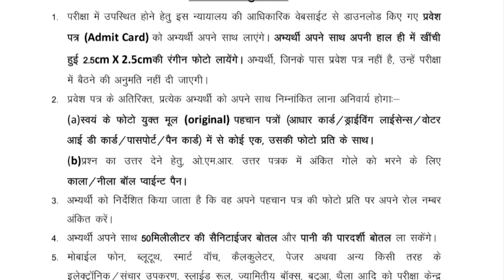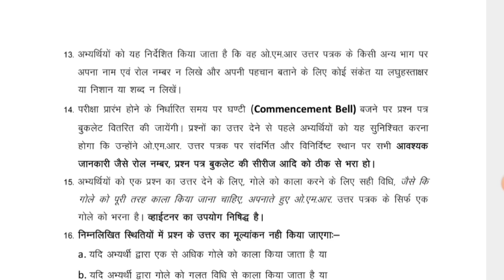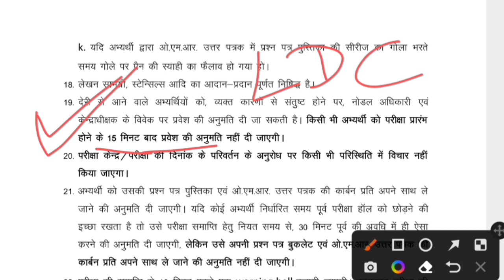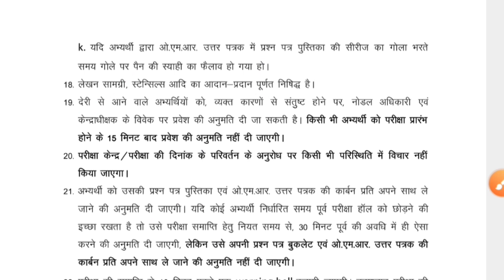बड़ी खबर : राजस्थान ldc भर्ती 2023 / ldc admit card 2023 / rsmssb latest news / ldc latest news /ldc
highcort ldc exam form2023
 exam date#highcourt_ldc_latest_news2023
highcourtldcexam2023 high_ldc_exam_date[2023
राजस्थान हाईकोर्ट बड़ी भर्ती -2023
Rajasthan High Court LDC Notification 2022
 2756 Posts | LDC
rsmssb exam calendar 2023
rpsc latest news today
rsmssb new bhrti 2023
rsmssb new govt job 2023
rpsc new vacncy 2023

ldc highcourt form reject list download

Rajasthan Highcourt LDC form rejected 2023 | Rajasthan High Court LDC Exam 2023

  high court ldc exam date by sk nayak sir rajasthan high court ldc exam date new update math sk nayak sir sk nayak classes sk nayak sir
q#rajasthannewvacancy2023
 rajasthan high court ldc exam preparation english vocabulary synonyms and antonyms vocabulary vocabulary words high court ldc total form ill